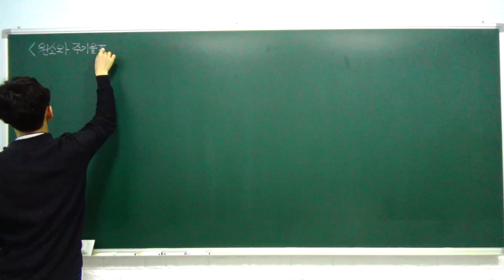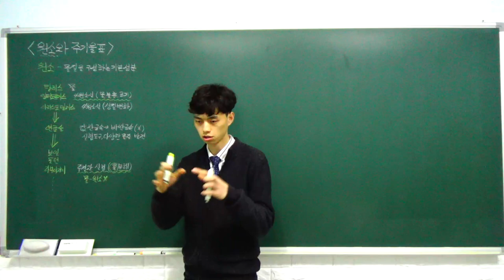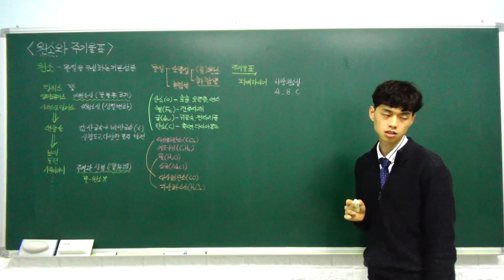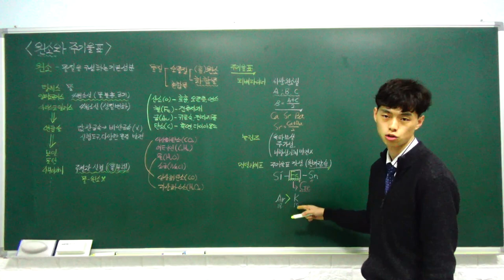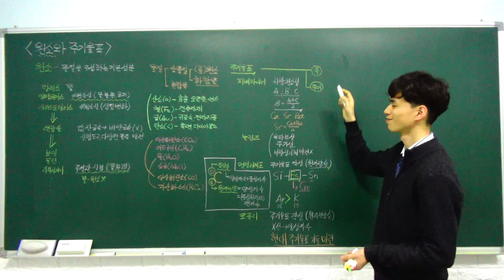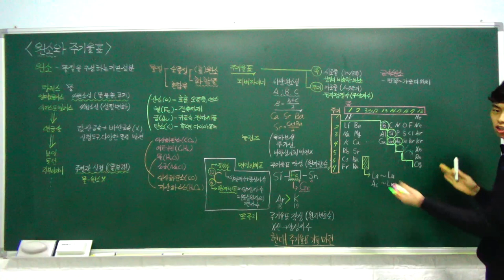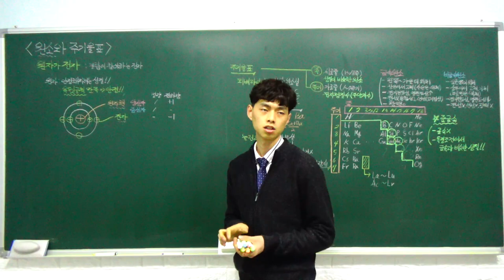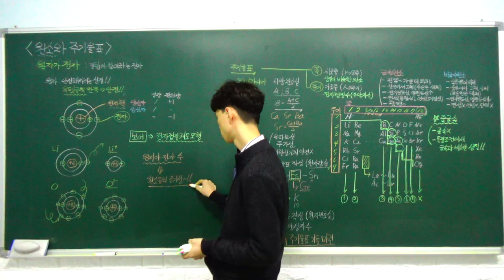고1 통합과학 특강 - 05. 원소와 주기율표 (원소와 주기율, 주기율표, 원자가 전자) (B반)